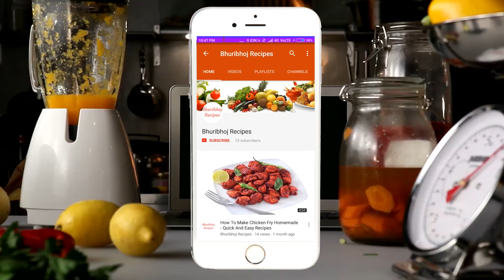How To Cutting Kathal Easily At Home | Kathal Ko Kaise Kate | Jackfruit Katne Ka Tarika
How To Cutting Kathal Easily At Home || Kathal Ko Kaise Kate || Kathal Katne Ka Tarika.Jackfruit in India does not require any introduction because jackfruit is much preferred among Indians. The difference in eating jackfruit is as healthy as eating and beneficial for health. Many people in India are vegetarian and jackfruit is called non-veg of the vegetarian. Because jackfruit looks the same after it is made.